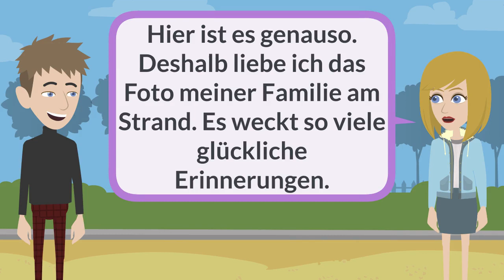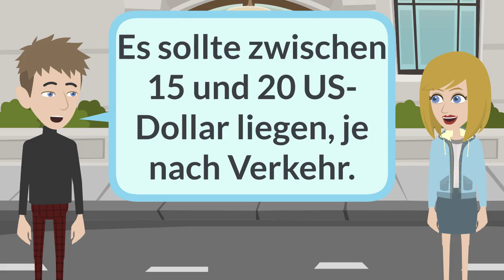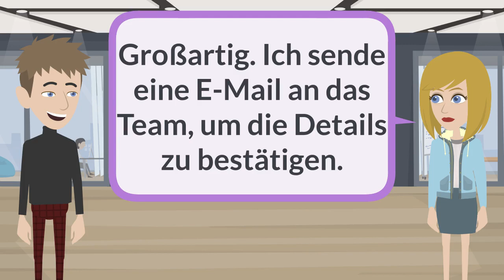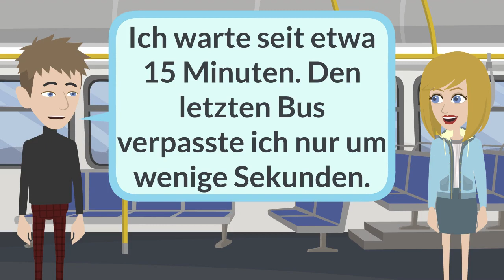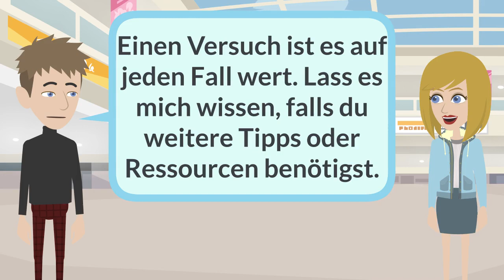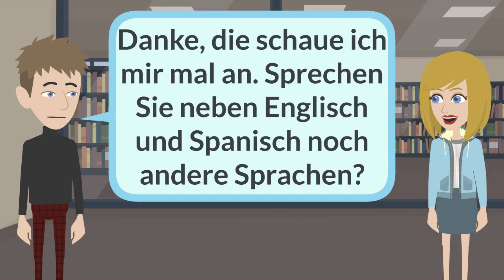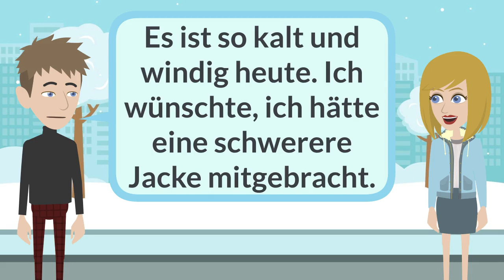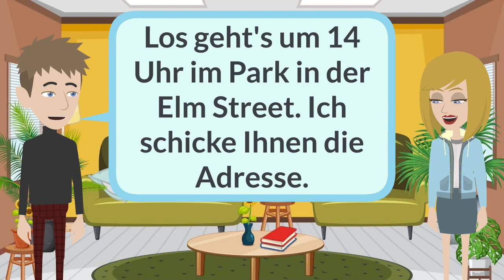Daily German Practice - Lesson 81-120 | Tägliche Deutschpraxis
00:00:00 Lektion 81: Was machen unsere Kinder?
00:01:24 Lektion 82: Lieblingsfoto
00:03:07 Lektion 83: Wie kommt man von hier zum Supermarkt?
00:04:49 Lektion 84: Ich suche einen rosa Regenschirm
00:06:24 Lektion 85: Wo kann man heute Abend essen?
00:08:20 Lektion 86: Am Freitag bin ich eigentlich ziemlich beschäftigt
00:09:47 Lektion 87: Ich fühle mich nicht wohl
00:11:33 Lektion 88: Können Sie mir helfen, diesen Tisch zu verschieben?
00:13:23 Lektion 89: Willst du ein Taxi nehmen?
00:15:14 Lektion 90: Ich hasse es, früh aufzustehen
00:17:06 Lektion 91: Draußen ist es richtig heiß
00:18:54 Lektion 92: Mein Handy ist defekt
00:20:49 Lektion 93: Haben Sie sich schon mit der Beantragung eines Reisevisums befasst?
00:22:49 Lektion 94: Ein neues Mitglied für unser Team einstellen
00:24:55 Lektion 95: Ein wichtiges Datum
00:26:57 Lektion 96: Was hast du gestern gemacht?
00:28:52 Lektion 97: Wie war deine Reise?
00:31:03 Lektion 98: Ein neues Baby
00:33:17 Lektion 99: Auto waschen
00:35:45 Lektion 100: Ich genieße dieses Essen wirklich
00:37:47 Lektion 101: Bushaltestelle
00:39:59 Lektion 102: Gartenarbeit
00:42:22 Lektion 103: Sessel
00:44:26 Lektion 104: Ist es in Ordnung, wenn ich vorbeikomme?
00:46:21 Lektion 105: Ist das ein neues Kleid?
00:48:44 Lektion 106: Picknick
00:50:42 Lektion 107: Warst du schon einmal Skifahren?
00:52:57 Lektion 108: Wann ist das Baby fällig?
00:55:05 Lektion 109: Verkehrsregeln
00:57:08 Lektion 110: Hausarbeit
00:59:04 Lektion 111: Mündliche Prüfung
01:01:17 Lektion 112: Würdest du mich anrufen?
01:03:45 Lektion 113: Ein Roadtrip
01:06:15 Lektion 114: Willst du eine Tasse Kaffee trinken?
01:08:59 Lektion 115: Neue Laptops sind im Angebot
01:11:55 Lektion 116: Heute keine Wolke am Himmel
01:14:42 Lektion 117: Es ist so kalt und windig heute
01:17:26 Lektion 118: Magst du Schnee?
01:20:14 Lektion 119: Ein Haus am Ufer besitzen
01:22:35 Lektion 120: Fußballspiel

Und willkommen auf unseren Kanälen in anderen Sprachen unten.